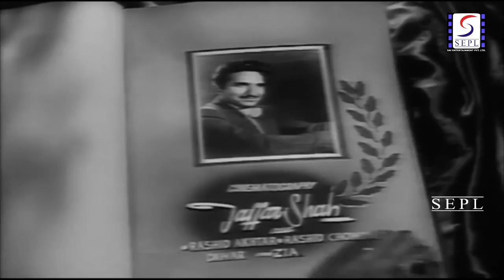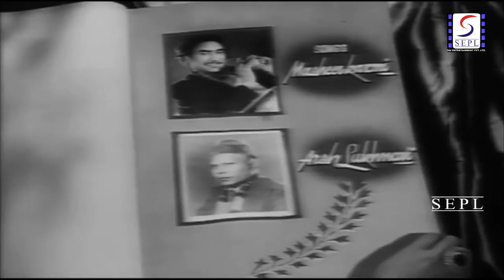Dupatta (1952) with Eng Sub Titles - Super Hit Classic Movie | दुपट्टा | Ajay Kumar, Noor Jehan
Watch Dupatta 1952 Classic Drama movie.
Starring Mohammad Hanif Azad, Noor Jehan, Ajay Kumar, Sudhir, Ghulam Mohammed, And Yasmeen Shaukat
Directed by Sibtain Fazli

Director: Sibtain Fazli
Producer: Aslam Lodhi
Genre: Drama
Year: 1952
Cast: Mohammad Hanif Azad, Noor Jehan, Ajay Kumar

Synopsis: A young woman (Yasmin) brings her husband to an elderly doctor to restore her husband's disfigured face following a horrific accident. The doctor tells her he has given up plastic surgery long back and tells her a tale to prove that true love should overlook physical looks.